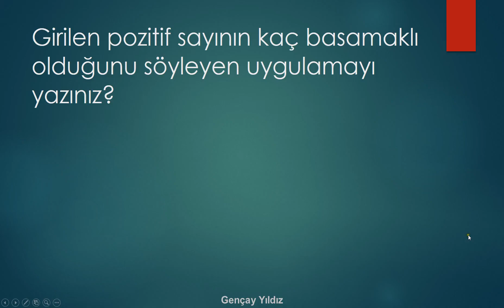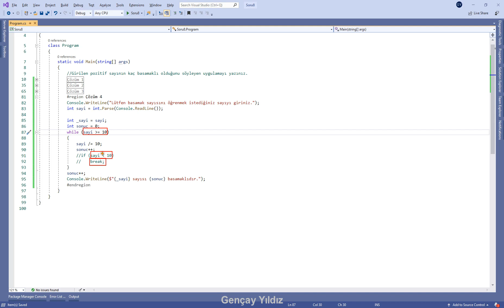C# Algoritma Soruları (Soru 8 - Çözüm 4)